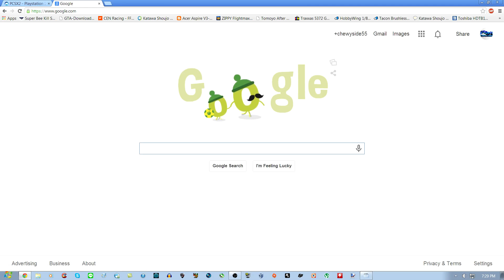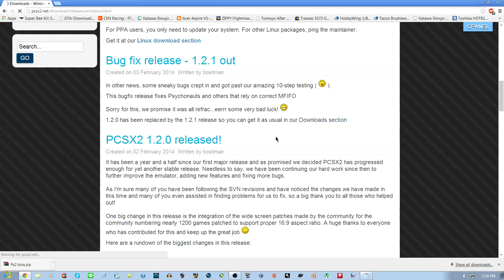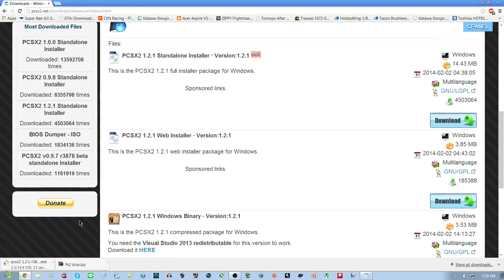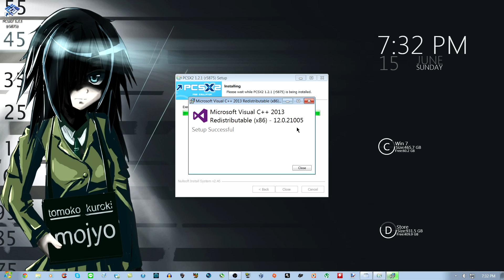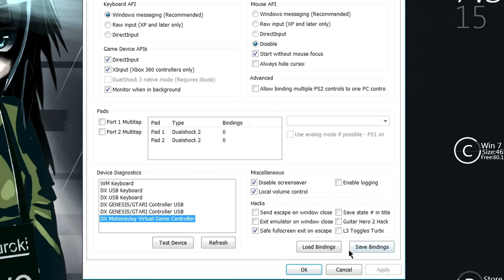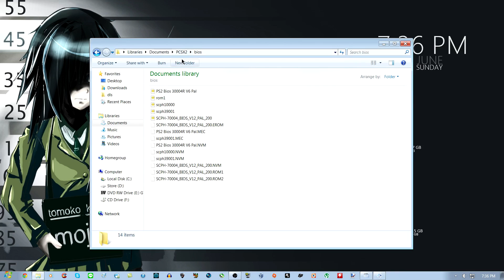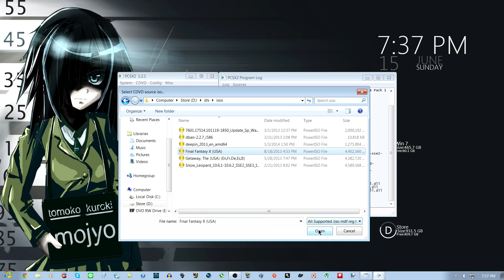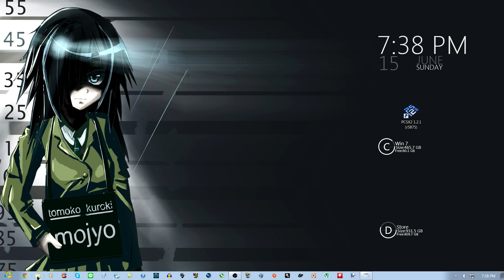Pcsx2 Tutorial 1.2.1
Pcsx2 Tutorial 1.2.1 here i show basic setup on how to play ps2 games on the pc using the pcsx2 emulator.  IF I GET enough subs i will do a PART 2.  i will not post my bios files but i will put a link to where you can get them free of charge.

go here to get the emulator.

go here for the ps2 bios or pm for mine

you can also download ps2 isos (games) at emuparadise.